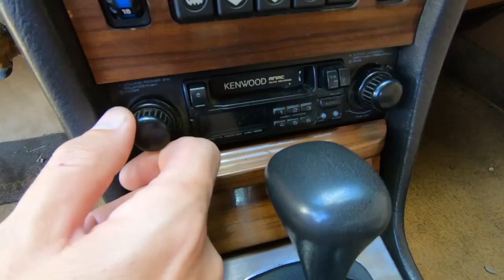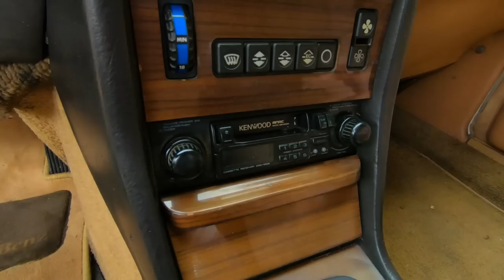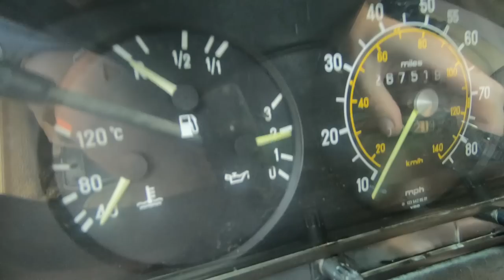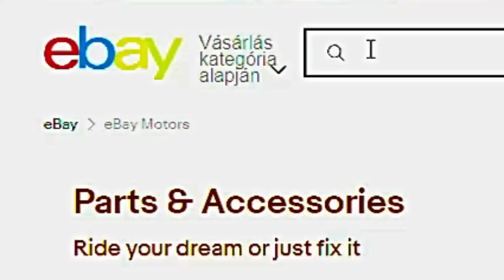Megvan a MÓKUSFÉSZEK ! Gusztustalan...🤮 Mercedes SZERELEM_w123/300 Turbodiesel 4.rész